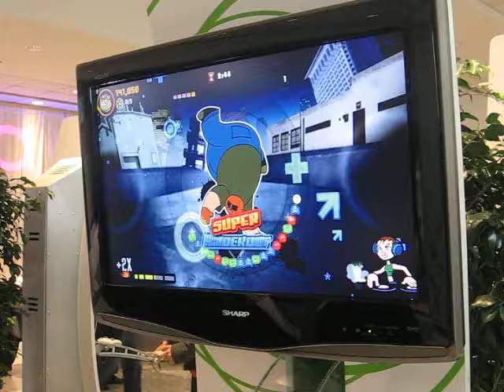The Reboot: XNA at GDC 08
Clip of an XNA Game at GDC 08.